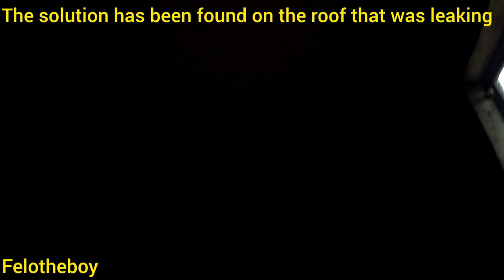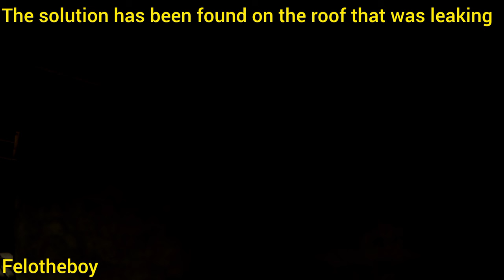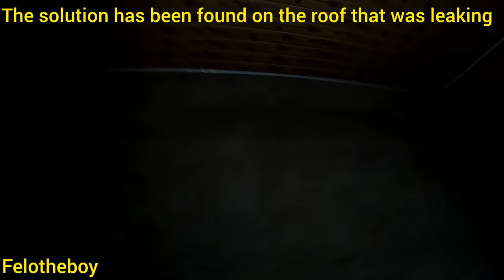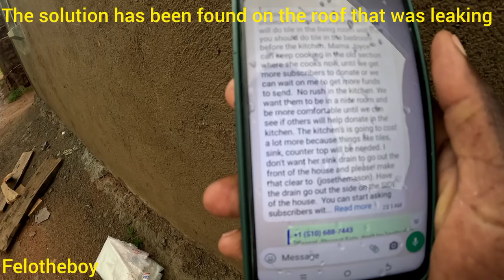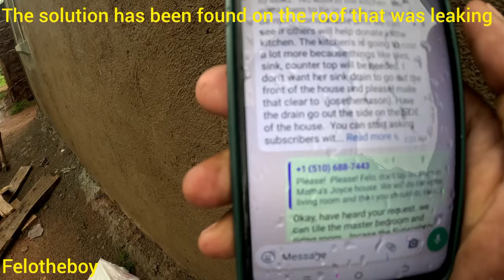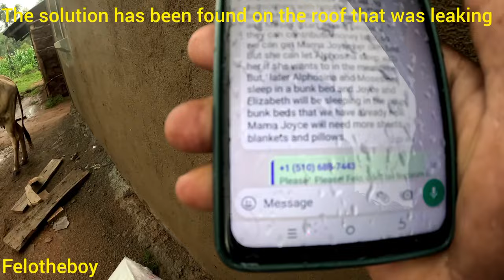Trick Situation on my Roof!! Get to know what caused the roof leaking.